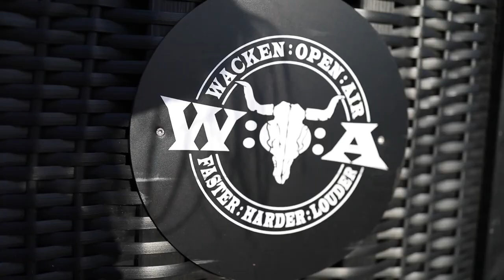GWAR on THE NEW DARK AGES at WACKEN 2022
Sophie K talks to GWAR at Wacken 2022 about their new record The New Dark Ages and its counterpart graphic novel The Duoverse of Absurdity and their themes, their documentary This Is GWAR and how people's attitudes towards metal and shock culture have changed over time, and how gatekeeping something you love makes no sense.